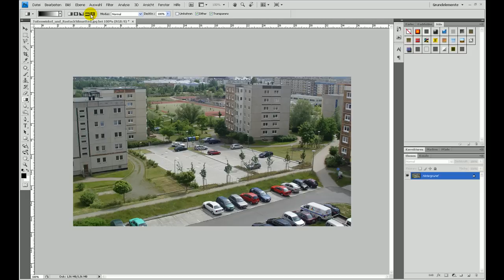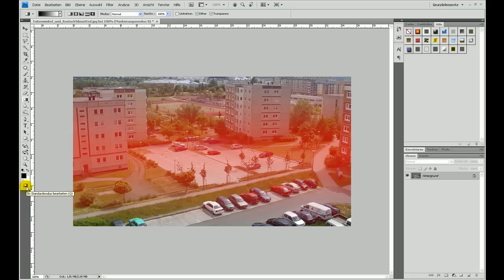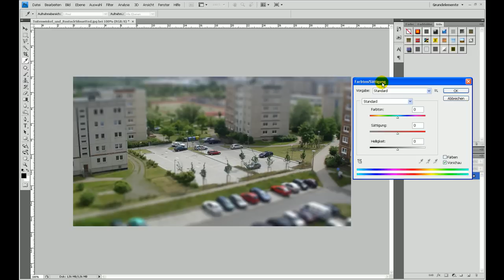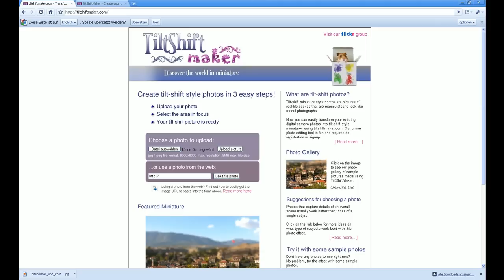Miniatur-/Modellbaulandschaft erstellen (Tilt-Shift) – Photoshop-Tutorial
In diesem Tutorial zeige ich dir, wie man in Photoshop eine Modellbau-/Miniaturlandschaft erstellt (sog. Tilt-Shift-Effekt).

In diesem Tutorial habe ich Adobe Photoshop CS4 verwendet, der Tilt Shift Effect ist aber natürlich auch in allen anderen Versionen der Creative Suite oder der Creative Cloud (Adobe CC) umsetzbar.

Ich spreche in dem Tutorial Deutsch. I speak german in this video.